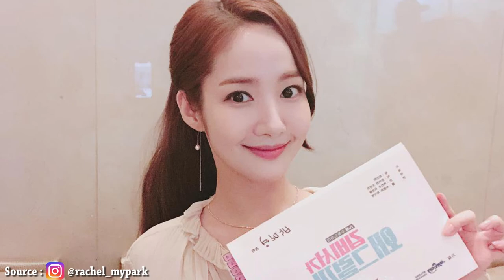Transformation | Transformasi | Transformation Artist | 変革 | 转型 | परिवर्तन